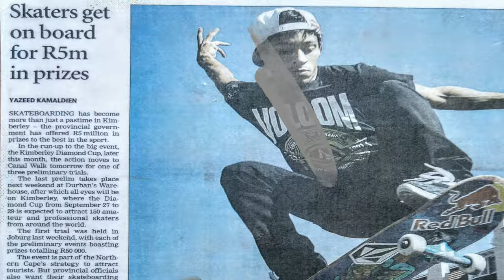Jean-Marc Johannes breaks 14-year World Guinness World Record at the Cape Town Stadium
CapeTown-born Olympic skater Jean-Marc Johannes broke a 14-year old-record for most Backside Bigspins in a minute. The GuinnessWorldRecord was previously held by American skater and media personality Rob Dyrdek. It also showcases the beauty of the Mother City, its creatives and is an exhibition of local talent to the world.